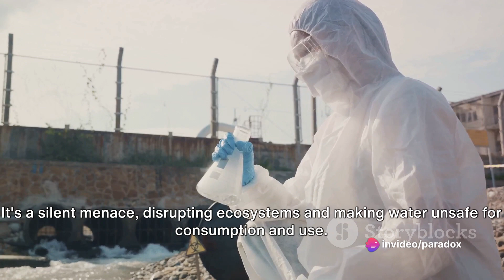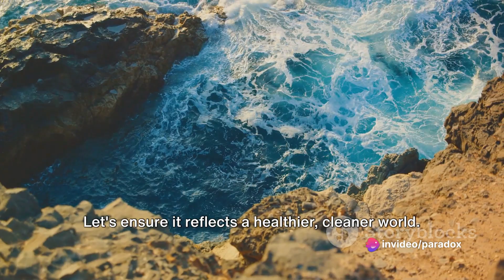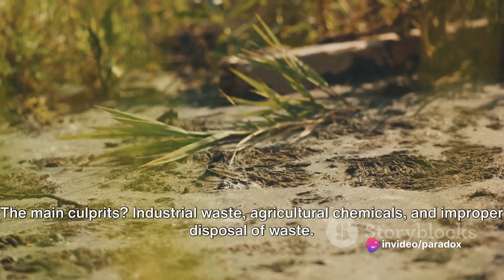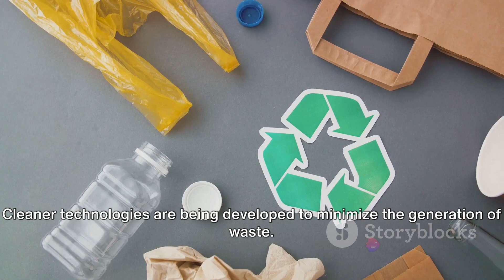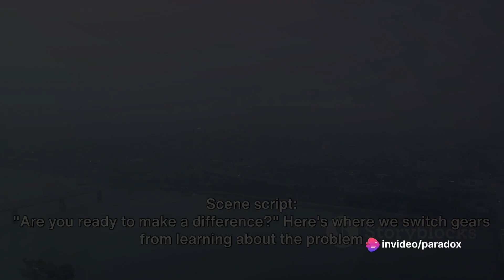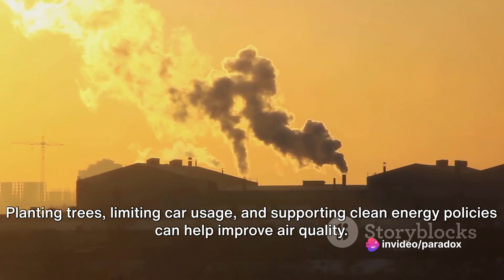Unveiling Environmental Pollution: Causes, Effects, and Solutions!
In this informative video, we take a deep dive into the world of environmental pollution and its devastating impact on our planet. Join us as we explore the causes, effects, and most importantly, the measures we can take to control and combat this critical issue.

From air pollution to water contamination, we'll discuss the various types of pollution affecting our environment and the ways in which they harm ecosystems and human health. We'll also shed light on the role of industries, transportation, and human activities in contributing to pollution.

But it's not all doom and gloom! We'll also highlight promising solutions and initiatives being implemented worldwide to mitigate pollution. Whether it's adopting renewable energy sources, reducing waste, or implementing stricter regulations, we'll explore the measures we can all take to make a real difference.

Through this eye-opening video, we aim to raise awareness about the urgent need to address environmental pollution and inspire viewers to make environmentally conscious choices in their daily lives. Join us on this journey to protect our planet.

OUTLINE:

00:00:00 A Global Crisis
00:02:07 The Invisible Killer
00:03:08 The Silent Threat
00:04:05 The Unseen Damage
00:05:00 The Silent Killers
00:05:56 Nuclear Hazards and Waste Management
00:06:51 The Role of Individuals in Preventing Pollution
00:07:47 Call to Action